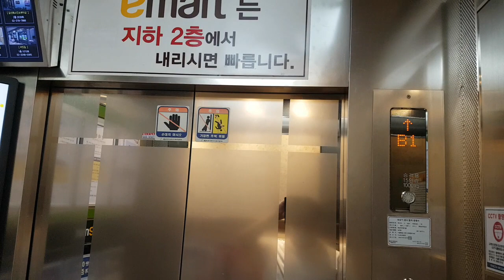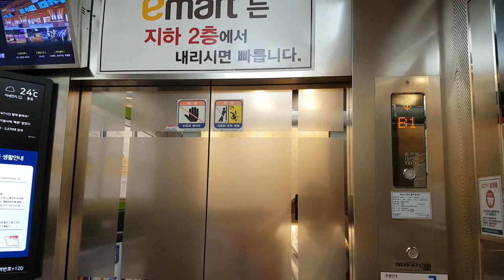서울특별시 중구 청계천로 400 (황학동) 베네치아메가몰 나머지구간 2 현대엘리베이터 탑사기